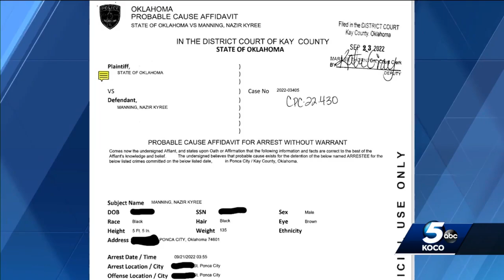Burglary and Sexual Assault